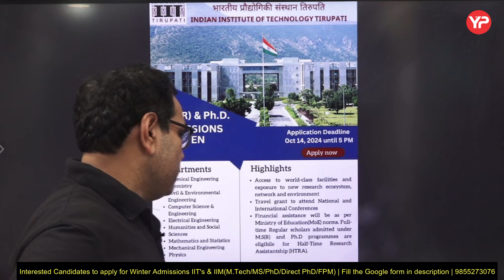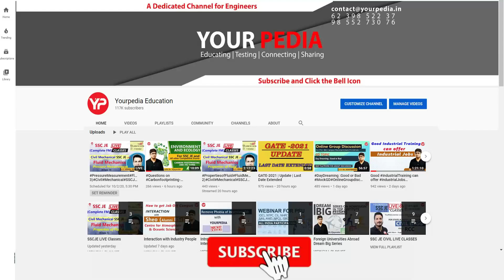IIT Tirupati Winter Admissions 2024-25 started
Join Free Whatsapp group for Winter Admission 2024-25